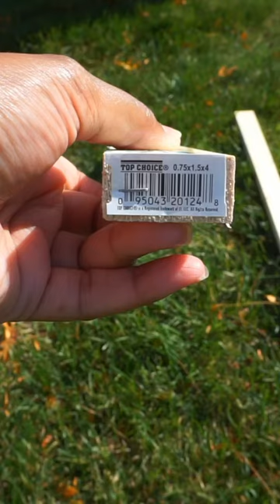DIY IKEA Kallax Hack (link to full video in description)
IKEA Hack | DIY Media Console | IKEA Transformation FLYSTA ( KALLAX )